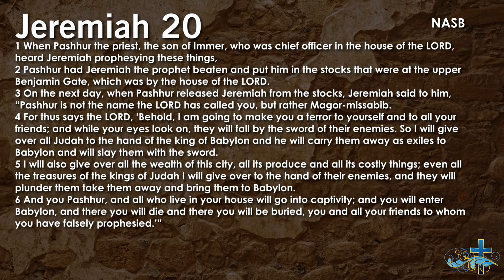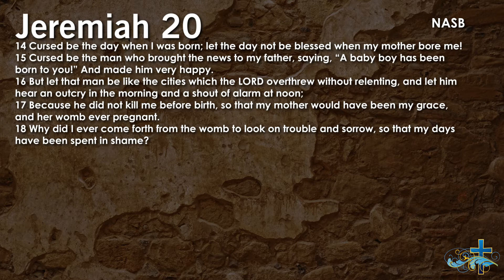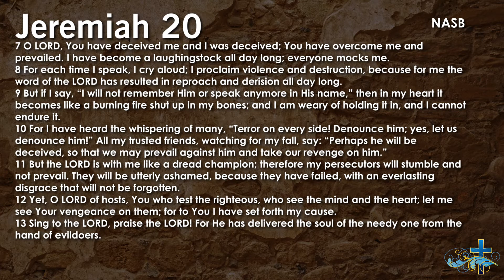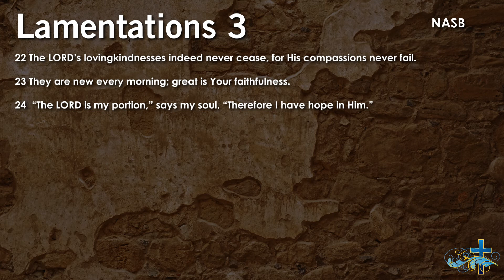Jeremiah - Part Ten